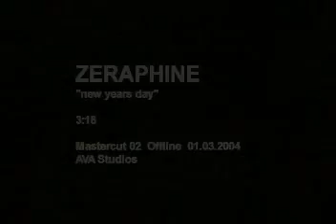Zeraphine - New Year's Day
Video Clip. U2 cover